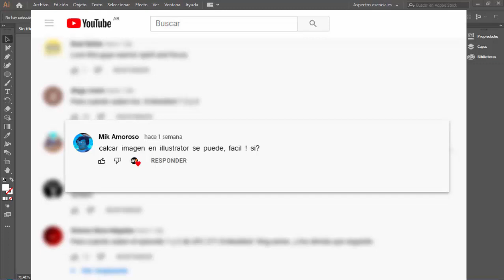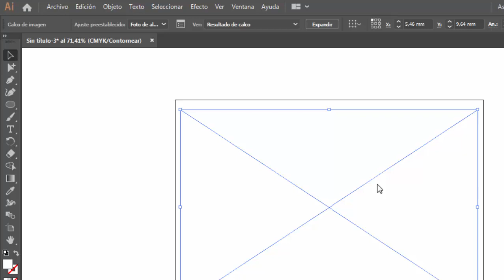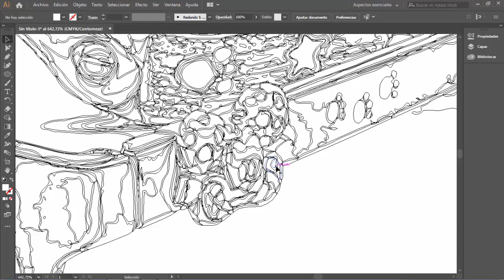Como calcar una imagen en illustrator cc 2022 en pocos segundos !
Como una imagen en poco tiempo usando illustrator cc 2022. Nos consultan acerca de esta opción luego de ver nuestro video anterior donde mostramos como calcar con capas en adobe illustrator.